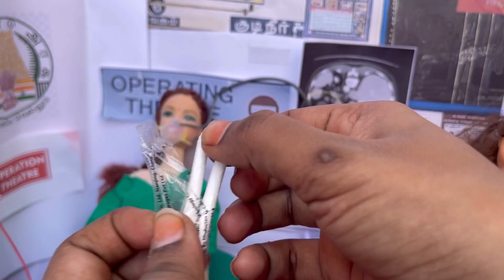ராஜா ராணி Episodes 303 | பொம்மி hospitalலில் இருந்து வீட்டுக்கு வந்தாச்சு | Barbie tiny food